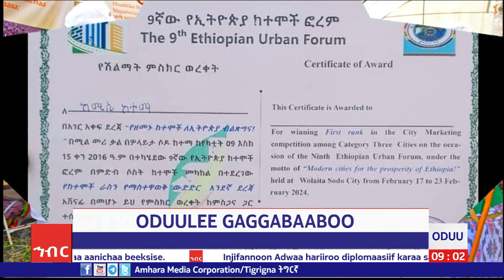AMECO HIBIR: Oduulee Gaggabaabboo 15/06/2016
Oduulee Gaggabaabboo